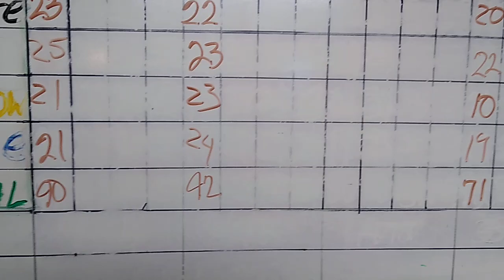h.o. Slot car race 3/19/23 stock car class no Daisy.